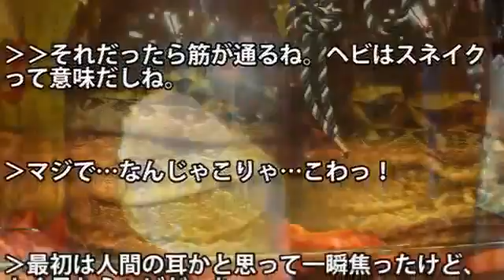沖縄の『ハブ酒』に外国人が恐怖に怯える！ 【海外の反応】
気に入って飲んでたハブ酒（Habu Sake）を一時間くらい飲んでたんだ。そしたらバーテンダーがハブ酒のボトルを見せてくれたんだ…。 この動画は.

次回はこちら→ ハイサイＴシャツ絶賛販売中→ ハイサイ探偵団ＬＩＮＥ .

沖縄県八重山諸島の西表島だけに生息する日本固有種・イリオモテヤマネコが話題になっていました。 私も実践.